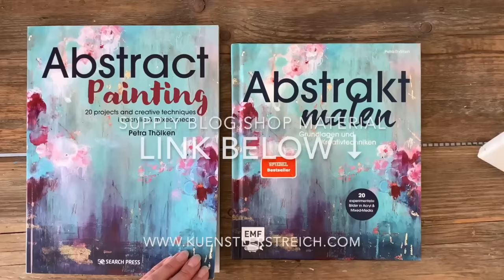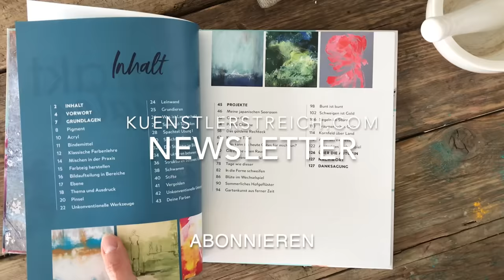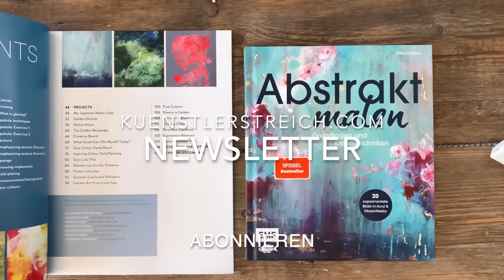Kaffee Effekt Abstrakte Acrylmatechniken - große Leinwand - Schichtungen - Struktur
Abschalten und Meditativ malen von Anfang an. Kippe einfach Wasser auf die weiße Leinwand. Heute verhilft dein Kaffeepulver für eine überraschende Textur. Türkis, Grün, Weiß, Braun, Siena und verschiedene Werkzeuge. Lasse deine Gedanken dabei los. Diese Anleitung wird dich zu einem schönen Kunstwerk leiten. Du kannst daraus auch einen absoluten Hingucker malen. Die Struktur betonst du mit erdigen Farb Nuancen. Der Grundton, ein erdiges Rost Rot, erscheint warm und wird mit dem natürlichen Braun und Olive Farbtönen gemischt. Türkis wird zu Grünspan, wie Kupfer Farben, mal deckend mal lasierend überarbeitet. Flüssige Acryl-Farbe schüttest du in Schichten auf dein Werk und mit dem Weiß erscheint der besondere Kalk-Effekt. Du betonst dabei die Körnung und Risse und dieser Vintage-Touch ist ganz modern und wird das abstrakten Werk wie eine Landschaft aussehen lassen. Die Schichten Malerei ist hier die besondere Maltechnik. Material siehe Liste unten. Diese Technik ist auch für Anfänger geeignet. Du siehst in dem Video, wie ich es ausarbeite. Du kannst es genauso oder aber auch komplett anders gestalten. Dich von den Farbtönen inspirieren. Die vielen Ideen, die ich dir zeige, aufgreifen und malen.

🎨 Material Liste Europa
🎨 Material Liste weltweit

Zeitstempel
00:00 Einleitung Inspiration zum Malen
00:10 Weiße Leinwand, Größe 70 x 90 cm, hochkant Format
00:28 Gieße Wasser auf die Leinwand
00:50 Teigschaber, Silokonspachtel Küchenwerkzeuge zum Malen
01:29 Farben mischen, Nass in Nass Technik
01:38 Wie kann ich abschalten? Wie komme ich ins Malen? Abstrakte Malerei
02:04 Wie kann ich schnell und einfach eine Struktur schaffen? Natürliche Texture
03:00 Kunstwerk mit Struktur als Hintergrund
03:18 Acrylfarbe flüssig giessen, natürliche Grün und Braun Nuancen
03:51 Wie kann ich einfach Farbe fliessen lassen? Schöne Effekte
05:19 Wie kannst du die Struktur einfach bearbeiten und betonen?
06:24 Woher nehme ich meine Inspiration zum Malen?
07:26 Wow Effekte im Kunstwerk sehen. Wie male ich jetzt weiter?
08:00 Mit Acryl Farbe Türkis, Olive, Struktur betonen
09:27 Über über die Schulter gucken
09:50 Acryl Weiss, Kalk Effekt, Pastell
10:41 Modernes Kunstwerk
10:15 Wie kann Malerei dazu beitragen, mein Wohlbefinden zu steigern?
11:57 Einfach machen. Komm mit mir ins Atelier Künstlerstreich
13:16 Print Shop, ausgewählte Kunstwerke als Druck, Poster
13:33 Buch Tipps, Danksagung und motivierende Worte zum Tun, Malen
14:30 Inspiration Natur

► MEIN SOCIAL MEDIA UND LINKS!

Schon seit 2004 teile ich meine Wissen und Können in meinem Atelier Künstlerstreich. Dort gebe ich Acryl Malkurse. Die Menschen, die zu mir ins Atelier kommen, liegen mir besonders am Herzen. Jetzt freue ich mich über deinen Besuch. Stöbere auch gerne auf meiner Seite Ich hoffe, du findest, wonach du gerade suchst.